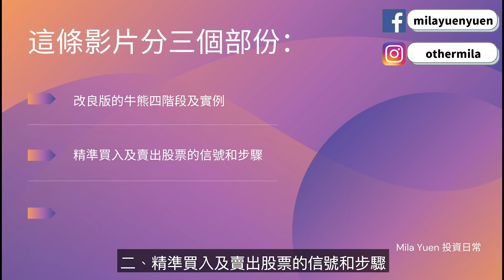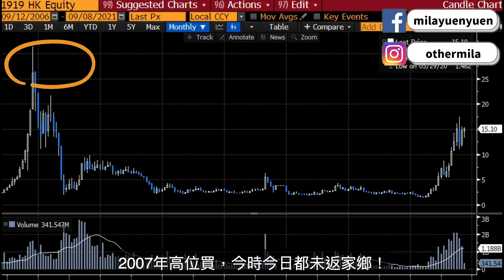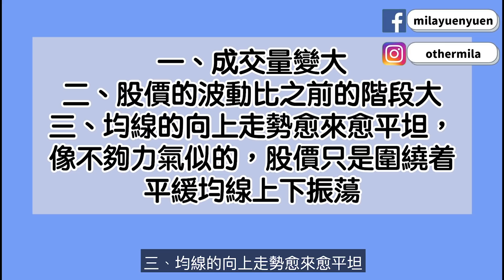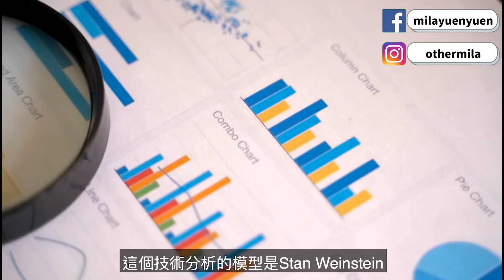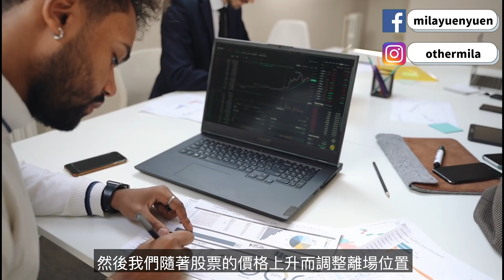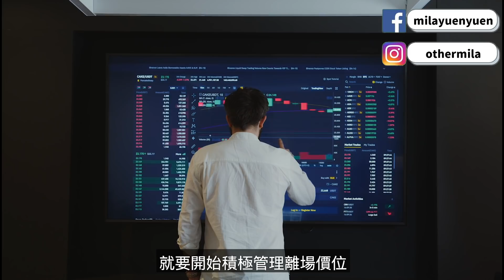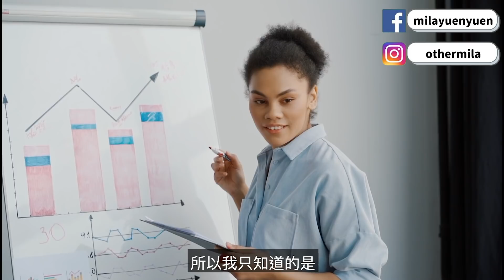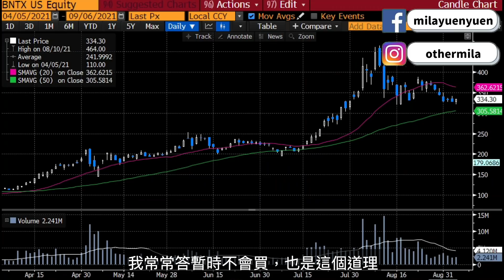股票技術分析｜我不會投資的熱門股票，有什麼見頂訊號？｜短炒股票技術分析應用心得｜多空操作秘笈｜ Mila Yuen 投資日常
股票技術分析很重要，而我會分享幾隻我不會投資的熱門股票，都有什麼見頂訊號？股票技術分析入門全攻略，兩條影片即上手，本影片為多空操作秘笈的下集，上集連結：

00:00 這條影片分三個部份：
01:48 改良版的牛熊四階段及實例
07:36 精準買入及賣出股票的信號和步驟
12:56 股票進入下跌階段信號實例 + 未來要小心的股票
🎉 頻道會員可收看獨家投資操作指導文章，以及即時解答投資問題，點擊鏈接加入：

🎉 現在加入Mila Yuen讀書會，可以參加學習打卡活動，打卡學習滿21天返15%的會費，滿100天返還全部會費，點擊鏈接加入：

🎉 光速賺現金！Aqumon開戶+完成1次投資後，即可獲得港幣500元現金：

🎉 現在在香港第一虛擬銀行 ZA Bank 輸入我的邀請碼 [MY7Y68] 開戶兼在 14 日內用埋 ZA Card作任何消費，即可獲HKD 100 現金獎賞！

🎉如果想請Mila及團隊吃下午茶，可透過PayMe贊助頻道及留下網名及你的留言，我會在下次直播中讀出你的名字和留言：

由散戶對沖基金交易員，
90%技術和核心知識都能靠自學煉成。